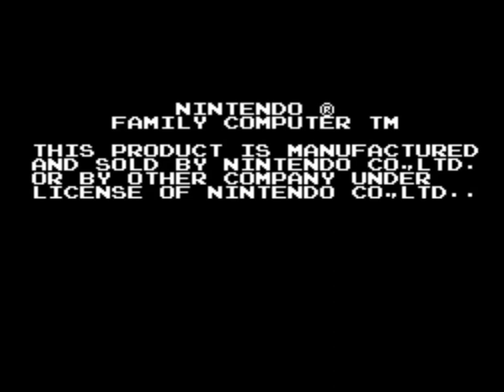BOMBERMAN NINTENDO FAMICOM DISK SYSTEM HD.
CLASSIC FAMICOM DISK SYSTEM 👍